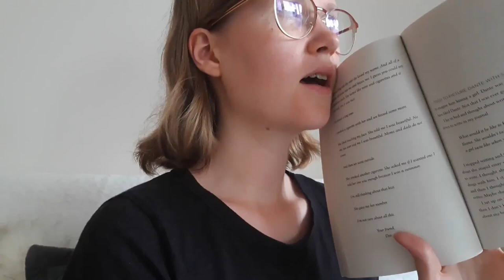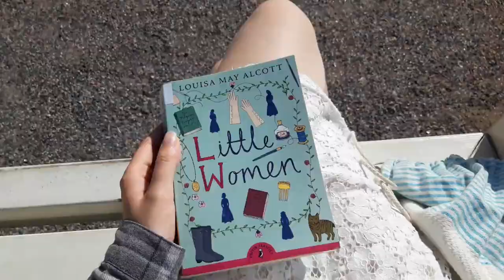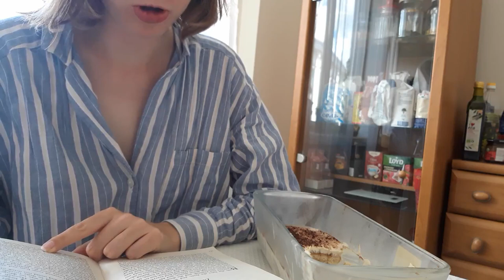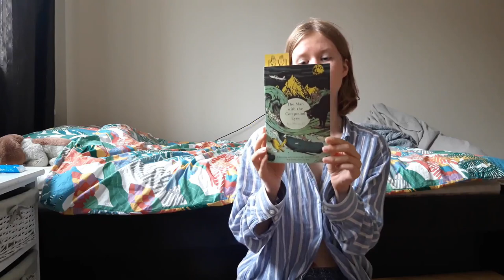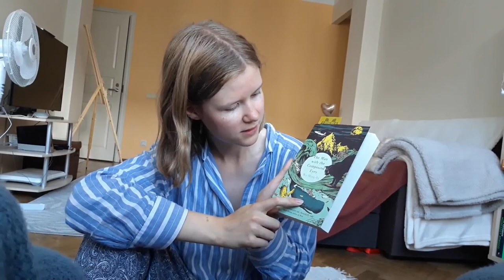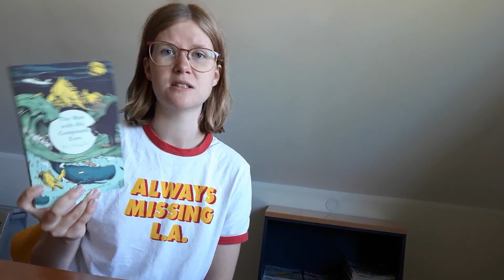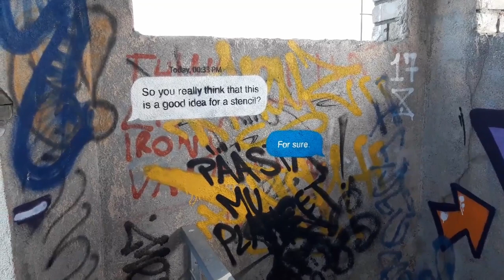READING RUSH 2020 - a vlog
well that was chaotic

re: the reading rush drama - i'm not super active on social media atm so i only heard about what had happened after i was pretty much finished with the video which is why i haven't addressed the issue here. neglecting to read a book that was voted for by their viewers for the reading group that they were supposed to be organising would have been a dick move ANYWAY but the fact that it was a book by a black author about black characters at this time made it particularly insensitive and i don't mean to condone the actions of the organisers of the reading rush with this video.

BOOKS:
aristotle and dante discover the secrets of the universe - benjamin alire sáenz
laura dean keeps breaking up with me - mariko tamaki, rosemary valero-o'connell